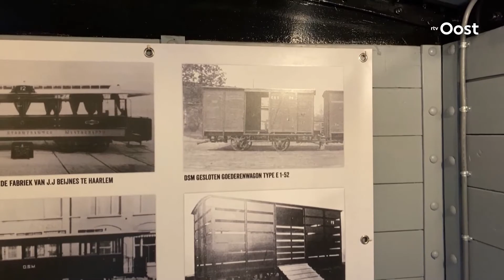Terug in de tijd met de meer dan 100 jaar oude treinwagon